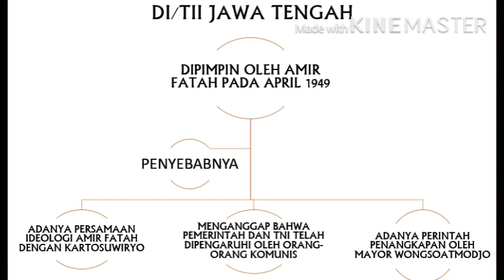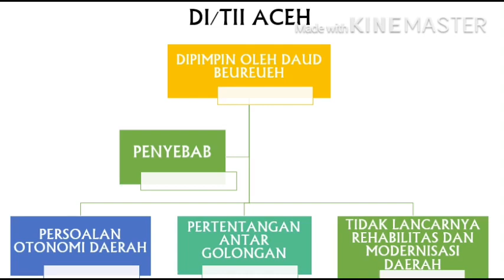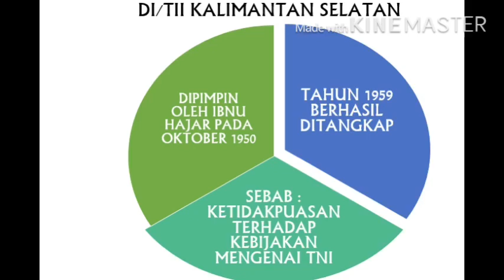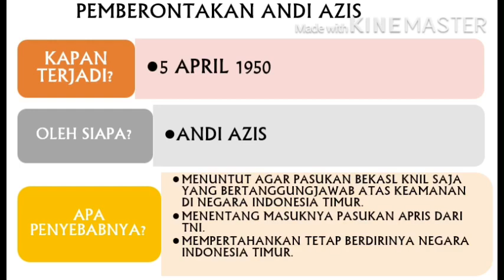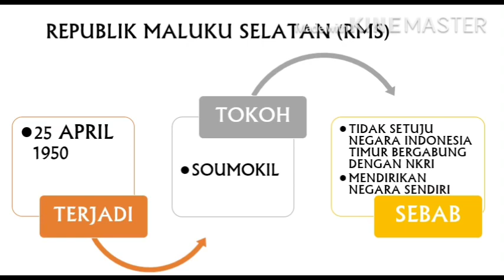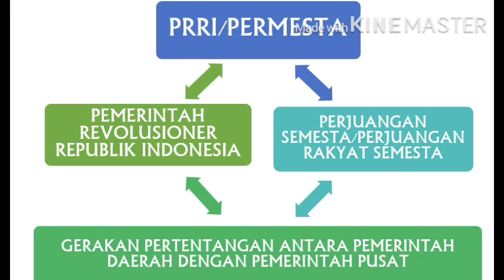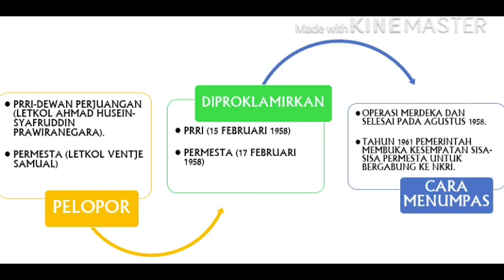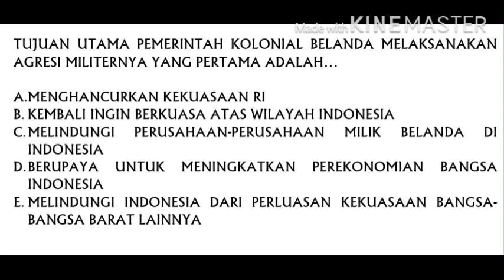EFFORT TO DEFEND INDONESIA FROM DISINTEGRATION P2 I UPAYA MEMPERTAHANKAN INDONESIA DARI DISINTEGRASI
History of Indonesia I Efforts to defend Indonesia from disintegration Part 2

In this video, I will discuss history learning with the title Indonesian History I Efforts to maintain independence from disintegration Part 2. Here we will see a lot of what rebellions have been here so that Indonesia seems to find itself being attacked by its own people as a result of dissatisfaction with the agreements made with the Dutch colonials.

Therefore, I hope that all of my friends can quickly understand how Indonesia is trying to maintain Indonesia's independence even though there have been many disintegrations from foreign parties.

efforts to maintain independence from national disintegration
efforts to maintain independence from the threat of national disintegration
efforts to defend Indonesia's independence from the threat of national disintegration
the efforts of the Indonesian people in maintaining independence from the threat of national disintegration
efforts to maintain independence and face the threat of disintegration of the Indonesian nation